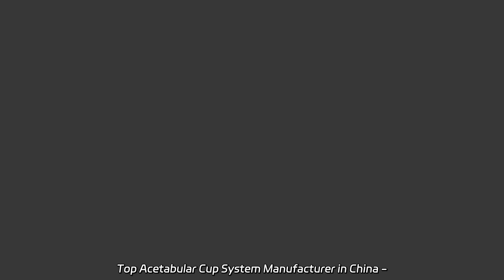Top Acetabular Cup System Manufacturer in China - High-Quality Ceramic Lining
Top Acetabular Cup System Manufacturer in China - High-Quality Ceramic Lining Discover our factory-made Porous Tantalum Uncemented Acetabular Cup for efficient Acetabular Revision Arthroplasty. High-quality guaranteed.